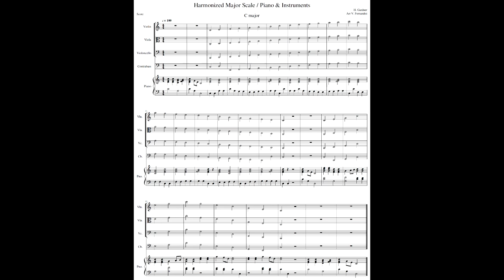C Major 2 Octave Scale & Arpeggio with PIANO & INSTRUMENTS